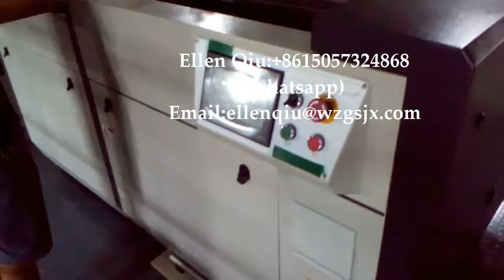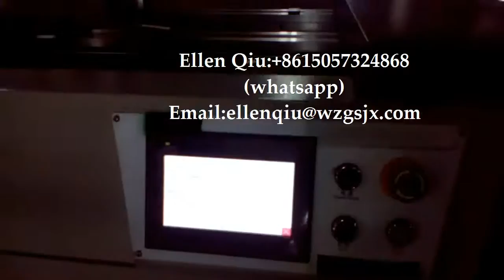rigid box making machine 厦门联机视频新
skype:inthesky1241
Wechat :ellenqiu1